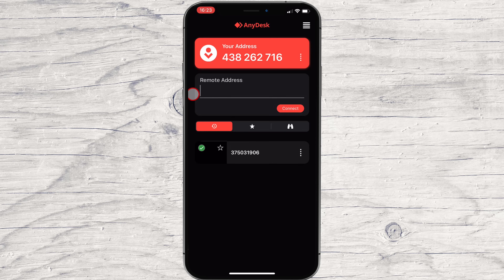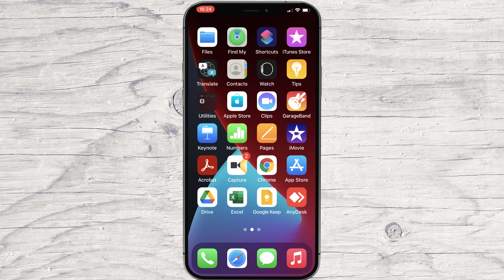How to Allow Access to Your iPhone With Anydesk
In this video, we're going to show you how to allow access to your iPhone with Anydesk. This easy-to-use app allows you to manage your iPhone and iPad access remotely, so you can keep your devices safe and secure.

If you're ever worried about someone getting access to your devices, Anydesk is the perfect solution. This app is easy to use and will help you keep your devices safe and secure. Watch this video to learn more about how to allow access to your iPhone with Anydesk!

Learn in this tutorial How to Allow Access to Your iPhone With Anydesk.